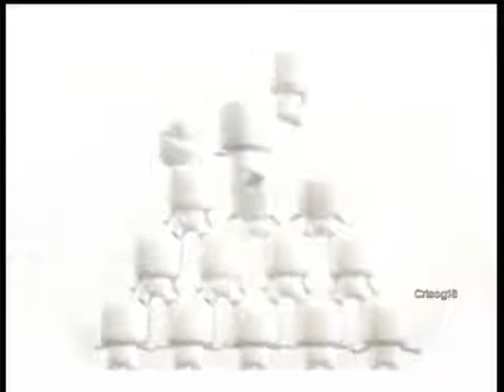Compilado de Bumpers Cartoon Network Toonix